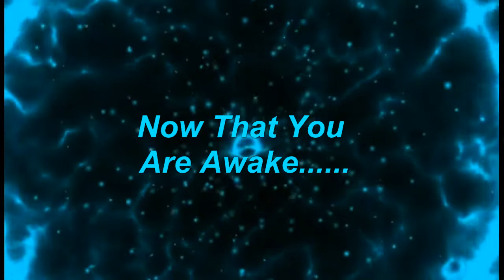Get Ready For This!